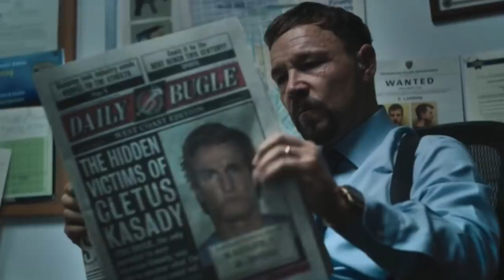HUGE SPIDER-MAN & VENOM NEWS! Venom 2 Studio "Reviews" are GREAT & Venom 3 Spider-Man Crossover?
Venom and Spider-Man news! Venom let there be carnage seems to have good reviews at the studio and Tom Hardy is pushing to make Venom 3 a Spider-Man vs Venom crossover film! Tom Hollands Spider-Man is about to face off against many villains in Spider-Man No Way Home but he has yet to face off against Venom! Cosmic Wonder talking about Venom Let There Be Carnage and Spider-Man No Way Home. Also, Marvels Phase 4 lineup which includes The Fantastic Four, Thor Love and Thunder, Black Widow, Doctor Strange in the Multiverse of Madness, Black Panther 2 Wakanda Forever, The Falcon and the Winter Soldier, Wandavision, the loki series, Hawkeye series, Ant Man and the Wasp Quantumania, the Fantastic Four, the Eternals, Captain Marvel 2 the Marvels, Ms Marvel, She Hulk, Shang Chi and the Legend of the Ten Rings and Marvels What IF?